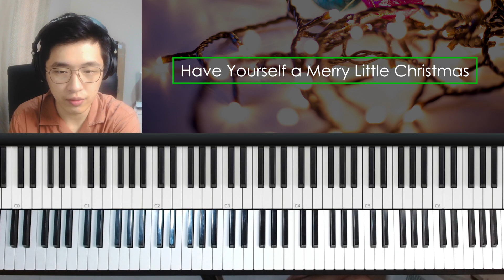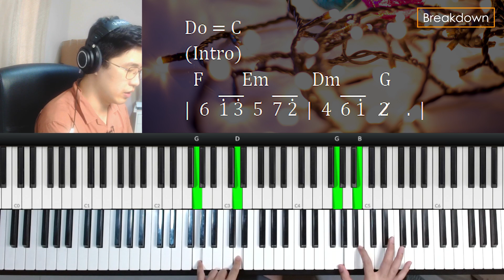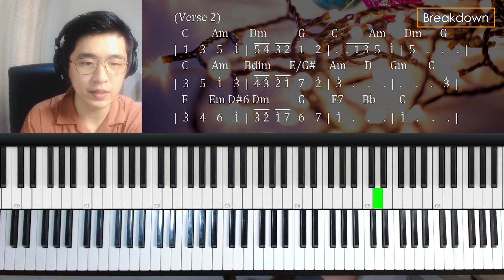Have Yourself a Merry Little Christmas (Piano Tutorial + Not Angka)